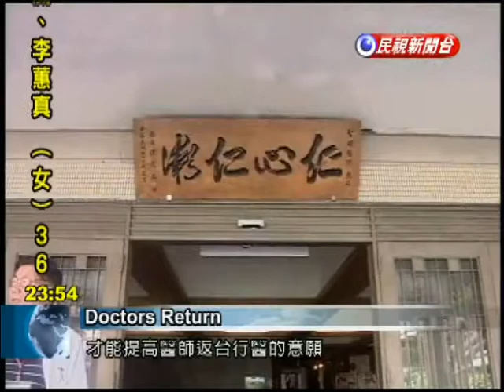Special program encourages overseas Taiwan doctors to return home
The North American Taiwanese Medical Association is encouraging members to return to Taiwan to help solve a physician shortage. But Taiwan does not recognize specialist licenses issued in the US, meaning some doctors with three decades of experience have to sit for a licensing exam once again. Several of these elderly doctors at St. Mary''s Hospital Luodung gave up leisurely retirement life in the US to return to Taiwan on a voluntary basis to practice medicine in the countryside.Yang Chih-shunReturning DoctorWe have come back to devote ourselves to Taiwan and our hometowns.Unfortunately, not everything has been smooth for these returning doctors. This individual holds a specialist license that is not recognized by Taiwan. He had no choice but to sit for the certification exam once again w